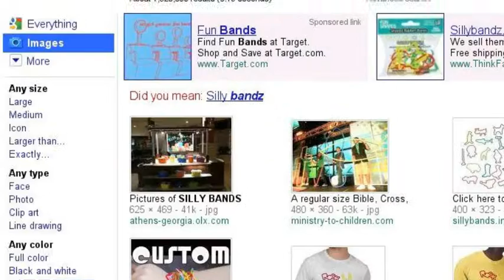MORE things i love :)